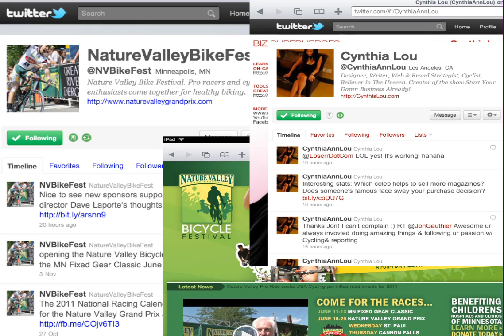2011 Sponsor Showcase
The Nature Valley Bicycle Festival in Minnesota, Wisconsin.  One of the top pro cycling events in the country.  Rich Wieber and his stunt riders jump two Fruit by the Foot Volkswagen Beetles in front of a huge crowd.  Track racers take to the NSC Velodrome.  Pro bike racers compete for the prestigious Nature Valley Grand Prix yellow jersey.